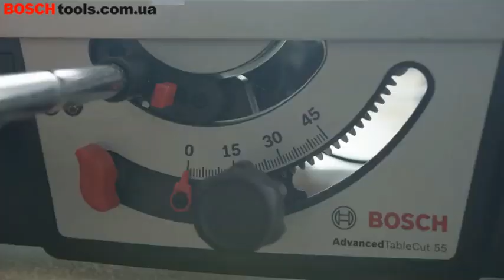Настольная циркулярная пила Bosch AdvancedTableCut 52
Наиболее компактная настольная дисковая пила для универсального применения.

* Легкое пиление без вибраций благодаря технологии NanoBlade;
* Не требуется техническое обслуживание пильных полотен: нет необходимости в смазке, заточке или натяжении;
* SDS позволяет быстро и легко заменять пильные полотна без помощи ключа;
* Протягивание пильного диска через заготовку с помощью функции вытягивания;
* Простота переноски и управления для максимального удобства;
* Углы пиления до +/- 60° и пиление под углом до 45°.